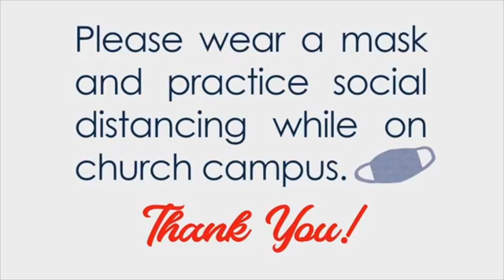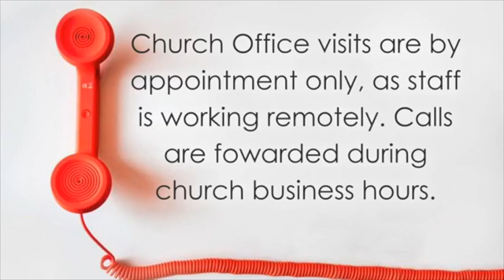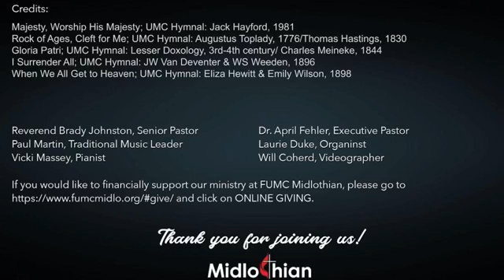Traditional Worship 3.7.21 "When Grace is Messy"